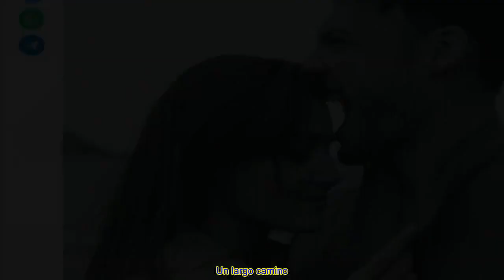EL LADO OCULTO D3 KEREM BÜRSIN, PROTAGONISTA DE “LOVE IS IN THE AIR”